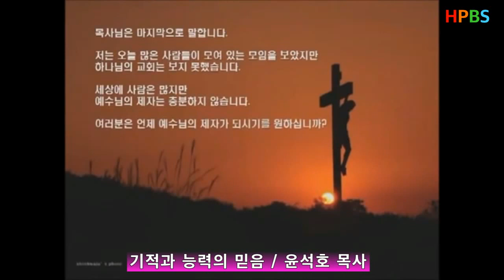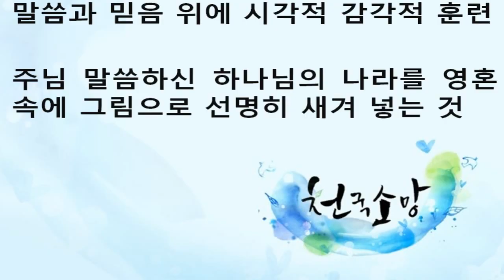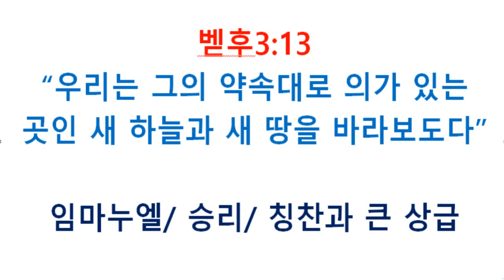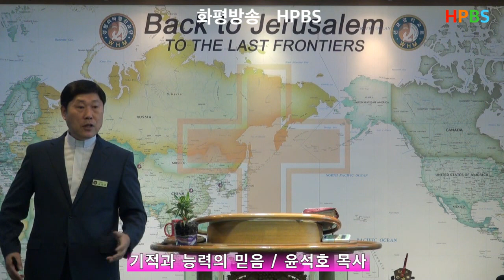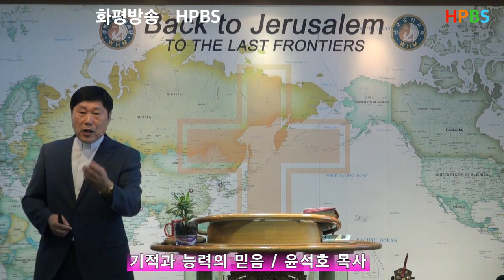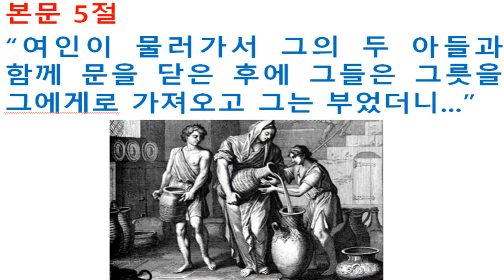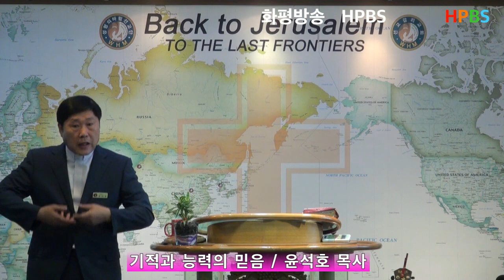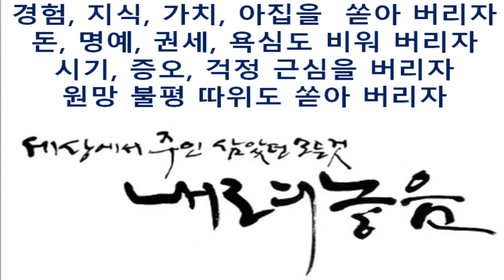HPBS - 기적과 능력의 믿음 / 윤석호 목사 설교 (20180930)